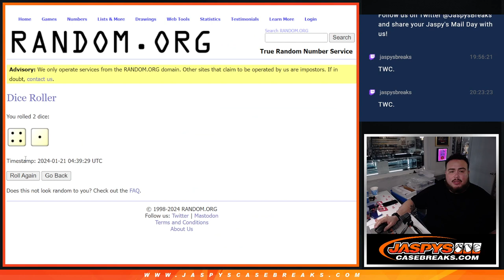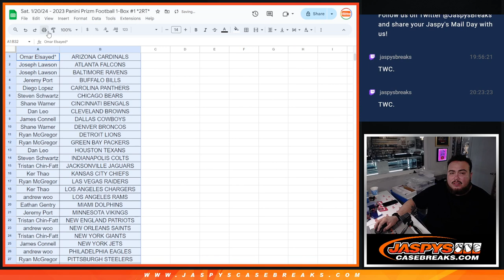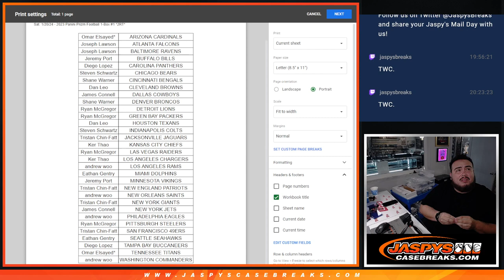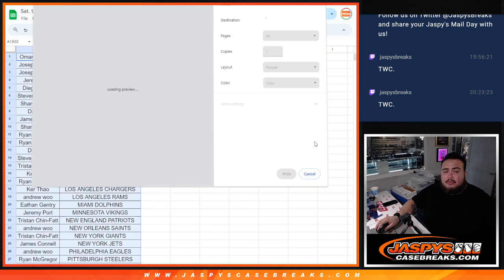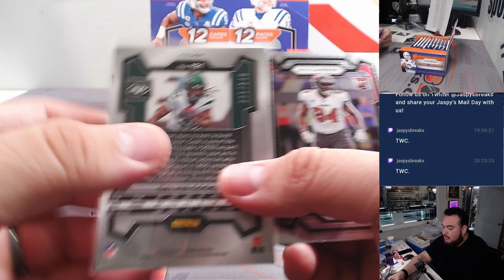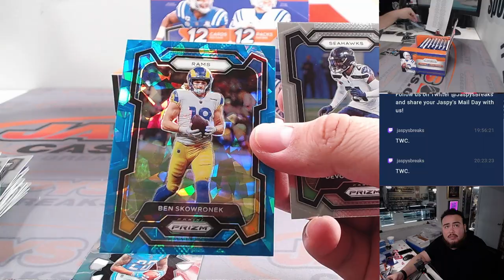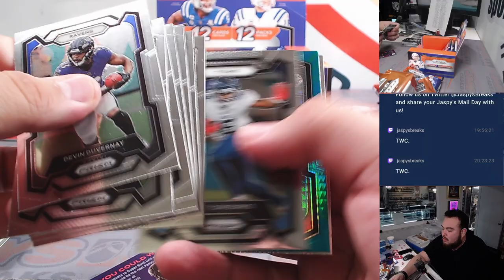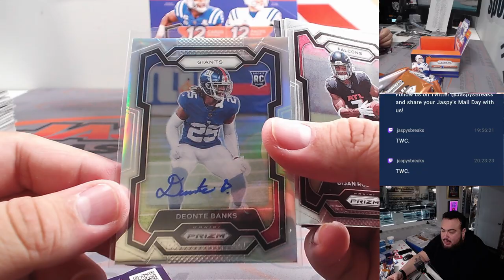Sat. 1/20/24 - 2023 Panini Prizm Football 1-Box #1 *2RT*